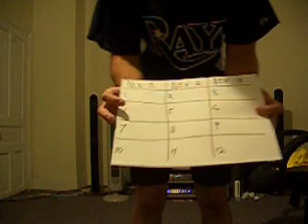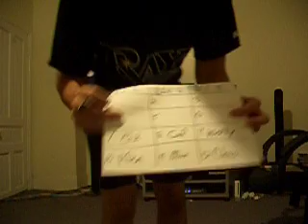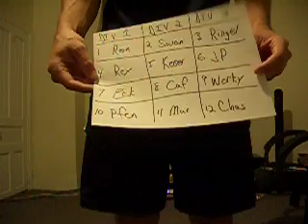2008 Easton Fantasy Football Draft Order Selection Show